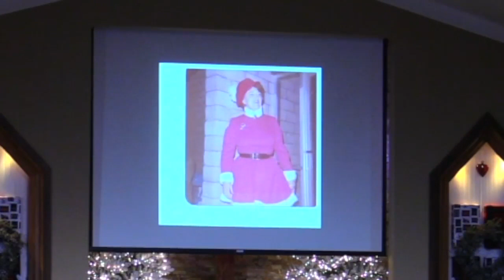Marci Power Memorial Service | December 5, 2022